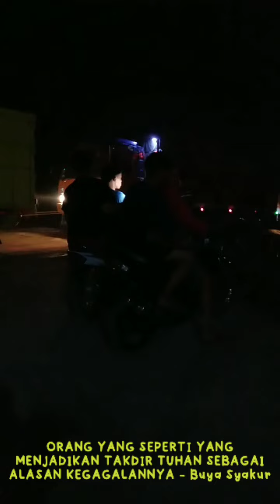ORANG YANG SEPERTI YANG MENJADIKAN TAKDIR TUHAN SEBAGAI ALASAN KEGAGALANNYA | BUYA SYAKUR